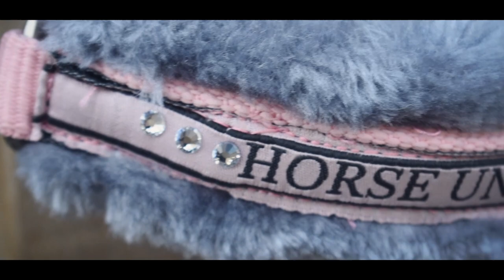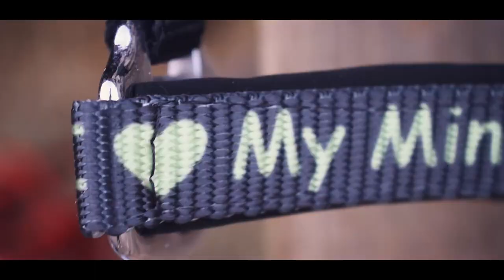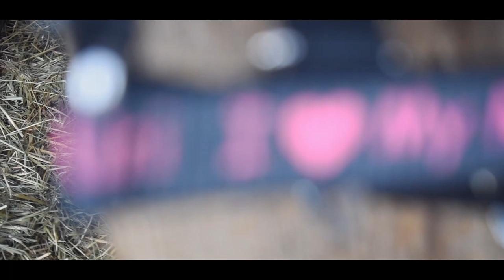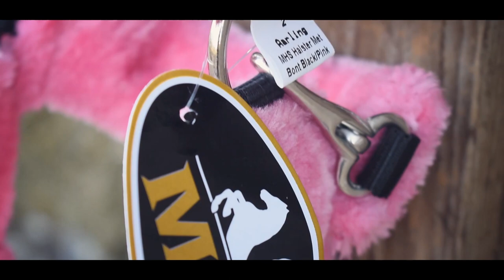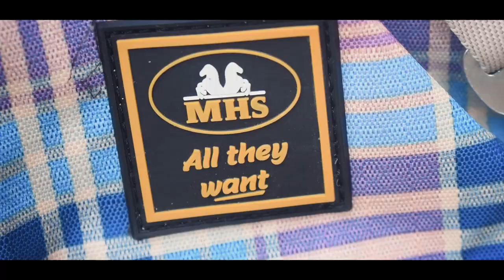UNBOXING DE LA MIGNONNERIE : LE RETOUR ! 🤩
↓Tu veux en savoir plus sur cette vidéo ? tout en barre d'info ! ↓

avec le code "MHS2021Equismall"

♡ PETITS CODES PROMOS:

avec le code "SMALL10"
avec le code "EQUISMALL10"
avec le code "EQUISMALL"